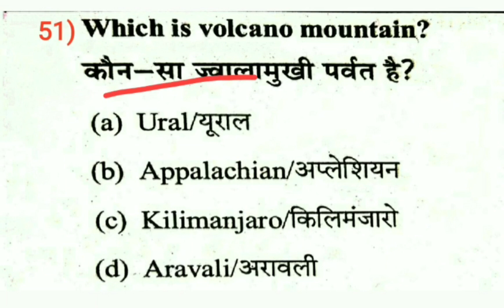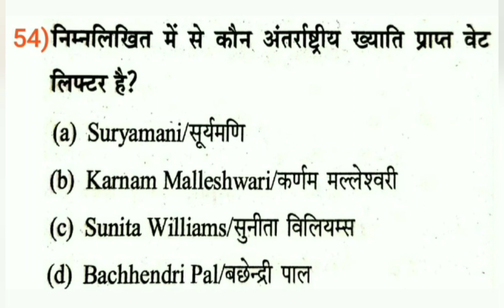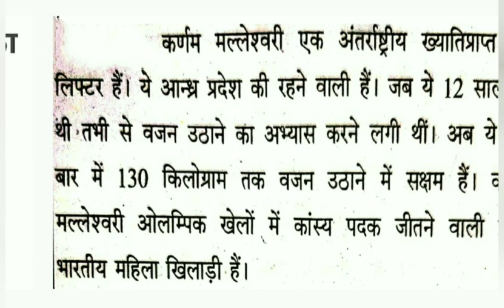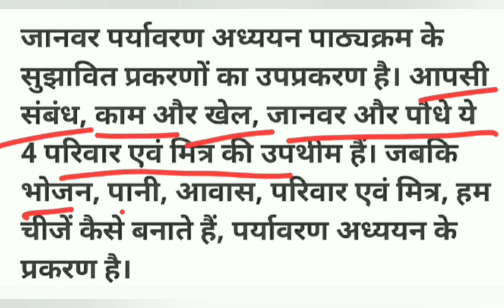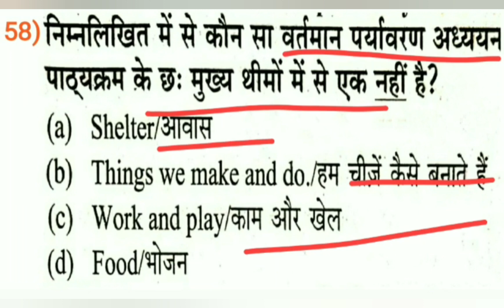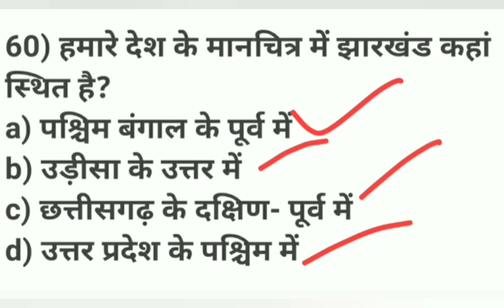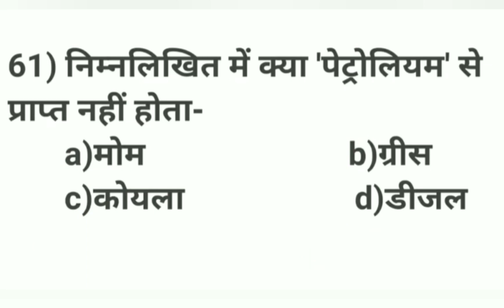E.V.S. CTET & TET EXAM में पूछे गए महत्वपूर्ण प्रश्न, पर्यावरण अध्ययन के महत्वपूर्ण प्रश्न, PART-5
E.V.S. CTET & TET EXAM में पूछे गए महत्वपूर्ण प्रश्न, पर्यावरण अध्ययन के महत्वपूर्ण  प्रश्न का Play List